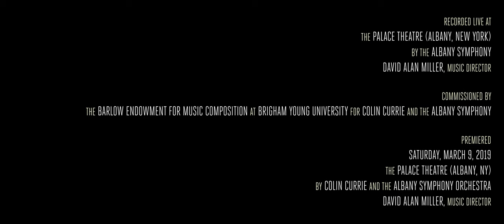Robert Honstein 'Juvenalia' performed by Colin Currie, Albany Symphony and David Alan Miller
Performance footage and interviews surrounding the World Premiere of Robert Honstein's Percussion Concerto 'Juvenalia', premiered in March 2019 by Colin Currie with the Albany Symphony Orchestra and Music Director David Alan Miller